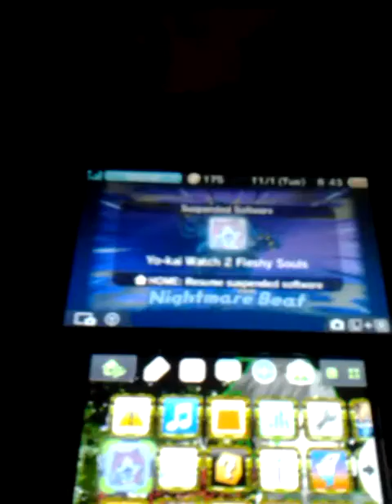Yokai Watch 2 Fleshy Souls Walkthrough part 21